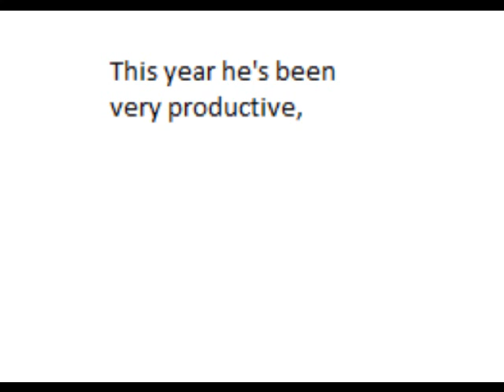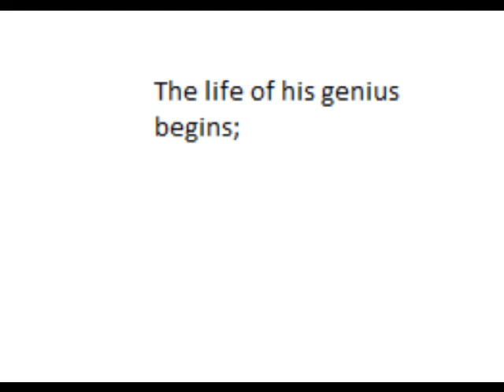Ode to Andrew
A song by Stephanie Young for Andrew Ruhemann,  inspired by his first prize at the Annecy Animated Film Festival for THE LOST THING in July 2010 and revealing great prescience on the part of the composer given his thrilling performance at the Kodak Theatre on 27th February, 2011.

(Thanks to Raoul Brand for the recording.)